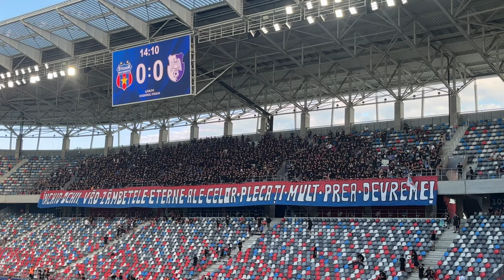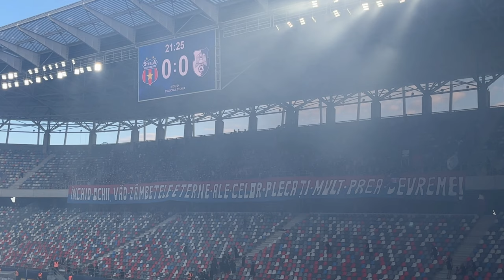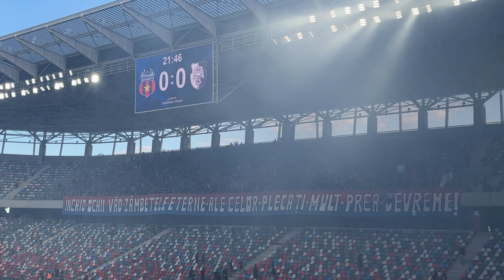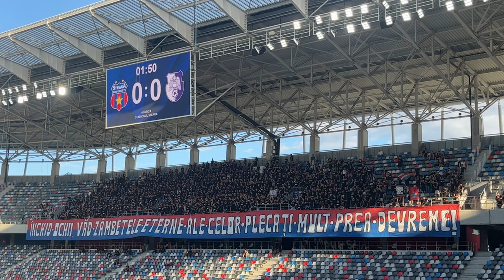[4k] Ultrasii Peluza SUD Steaua fac show la debutul ligii secunde ☠️ Steaua - FC Arges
00:00 Cine nu sare, cine nu sare
00:36 PYRO SHOW
05:13 Statu a dat iar o lege
08:10 FRF, FRF
09:20 GARDA

Welcome to the Official Romanian Hooligans Channel!

ACAB!